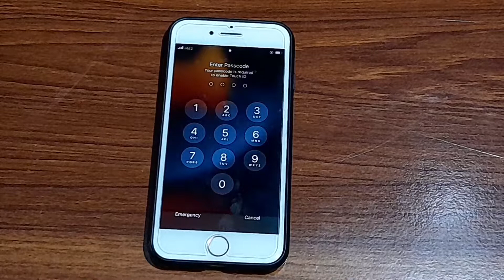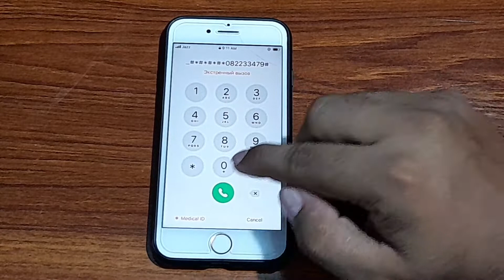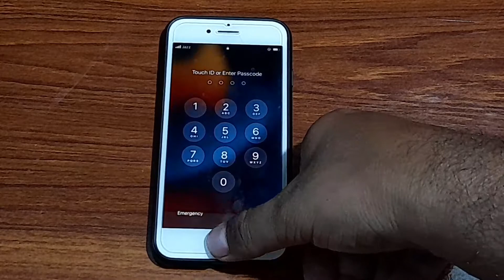Unlock iPhone Passcode { Forgot iPhone Passcode No Data Loss } Unlock Any iPhone Passcode 2021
Unlock iPhone Passcode Free { Forgot iPhone Passcode No Data Loss } Unlock Any iPhone Passcode 2021